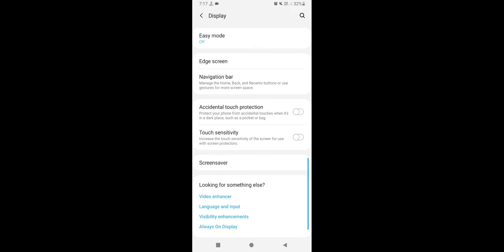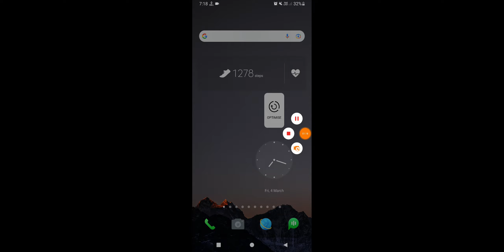Samsung A03 Screen Zoom & Out